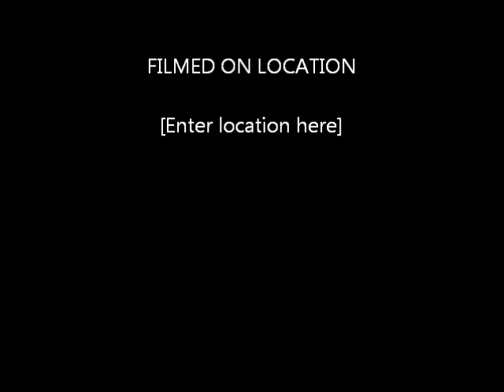SRLA 5k 2014 vlog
first run of the season and man oh man it was sure fun